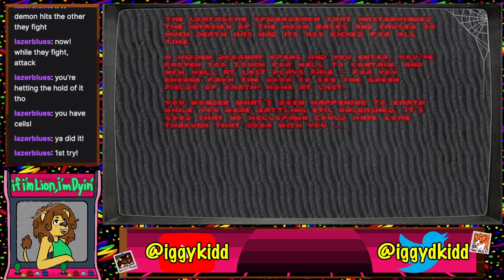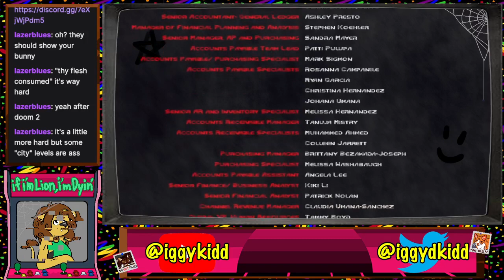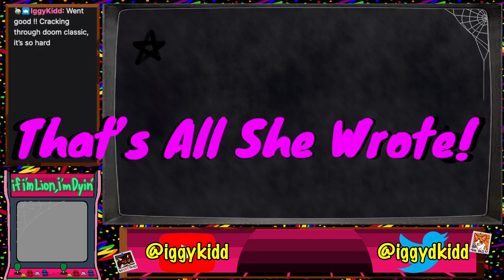[Vtuber] I bet a Cacodemon could go to TOWN on a lasagna... (DOOM Classic, Bay-bee !!)